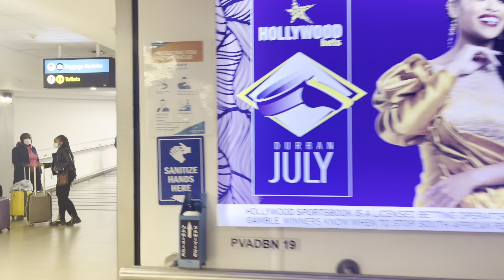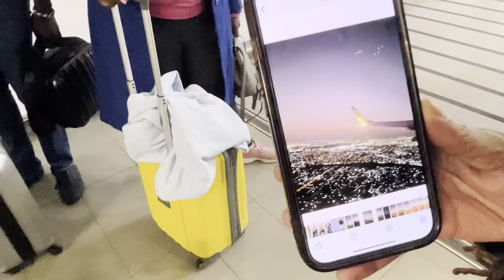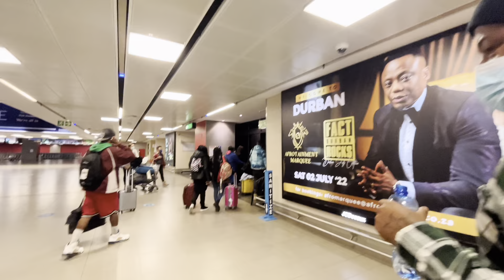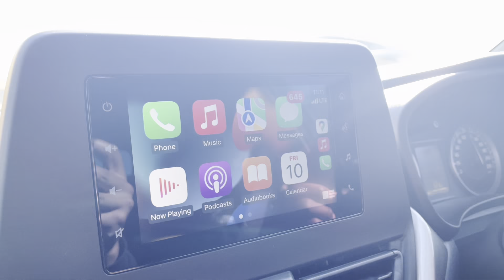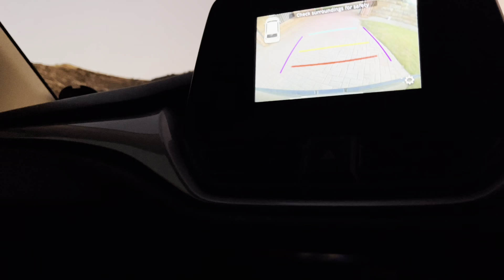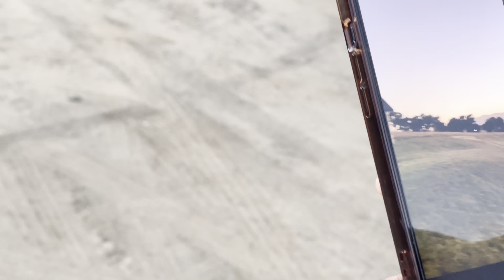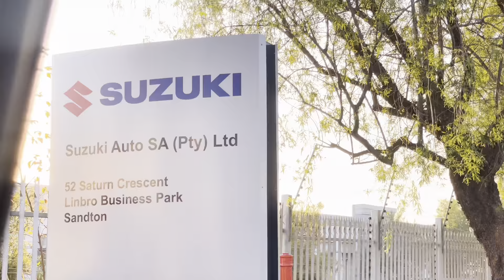Influencer Road Trip with Suzuki, Durban , Clarens, Test driving Horse riding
In this episode, Join Gift as he goes to an exciting excursion in his influencer work with Brand Suzuki, they travel to Durban to launch the new SuzukiBaleno, they make a stop at clarens and drive over 400km back to Jhb, meet other influencers and ride with them on the way.

Follow: @Gift_Makoti
Follow: @Kea_Valentia